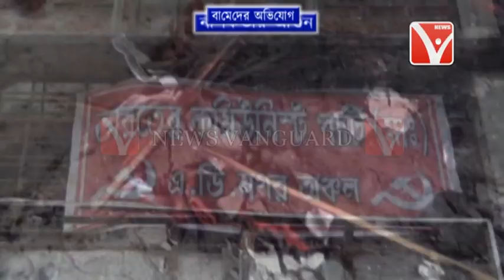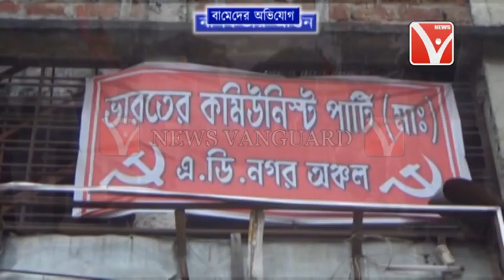CPIM মিছিল রাজধানী আগরতলায়, CPIM অফিস ভাংচুর ও লুণ্ঠন প্রতিবাদ মিছিল করে